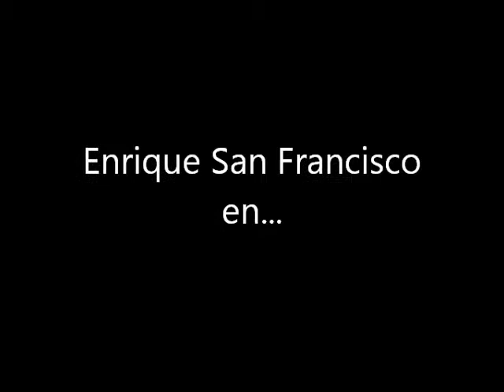Enrique San Francisco quiere una cerveza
Enrique San Francisco no deja indiferente a nadie, quiere que el 22 de marzo vayas al Teatro Maravillas con una cerveza en la mano para él